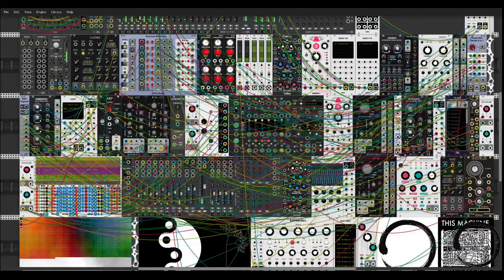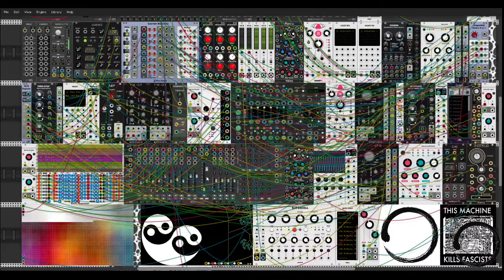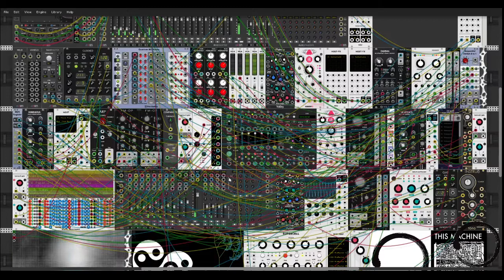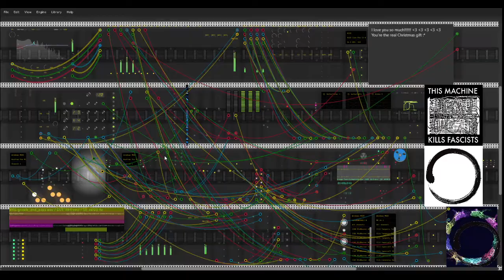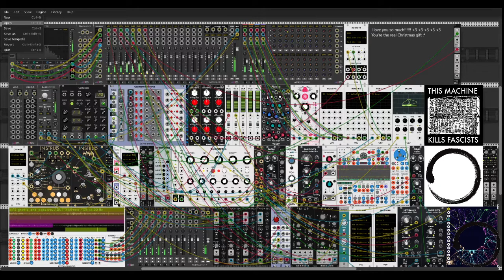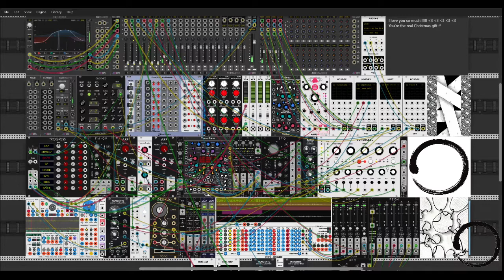New Year's Eve Stream Train - Dec 31, 2020 - 2 - Zenwires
Welcome! The Earth Modular Society is a non-location specific modular society to assist with community integration between the various location specific Modular Societies, and those yet to exist. We like to stream 24/7, and want you to as well.